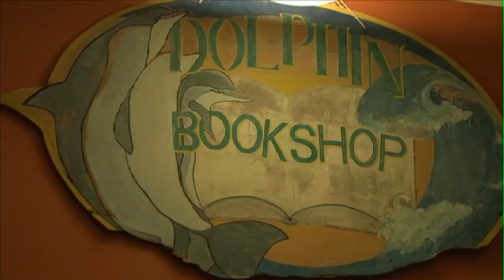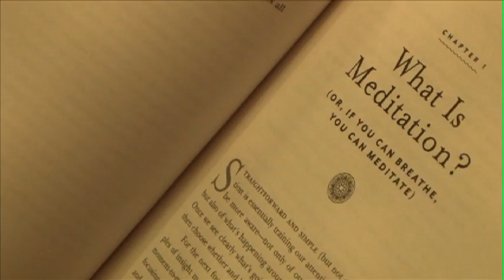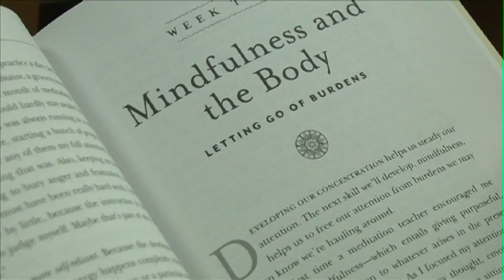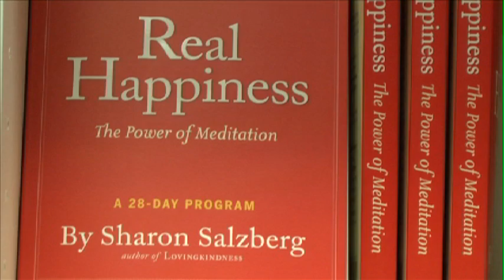Get Spiritual with Sharon Salzberg at the Dolphin Bookstore in Port Washington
Join a spirituality session with Sharon Salzberg.

Featured Interviews: Patricia Vunk, The Dolphin Bookshop; Sharon Salzberg, Author